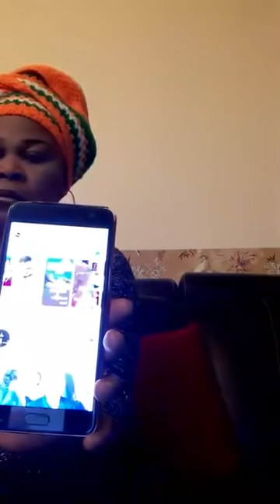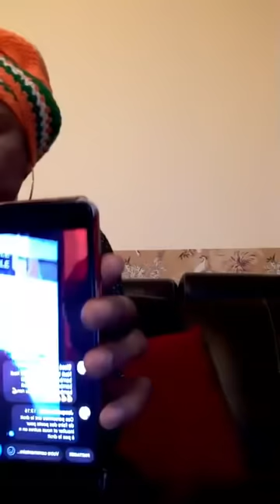🛑ACTES2 LES FILLES DE SAHIOUA( ABEILLES DE SIMEONE) MIELLENT GBOFLOTO LINGUESSE ZATE A L' AIDE 😆